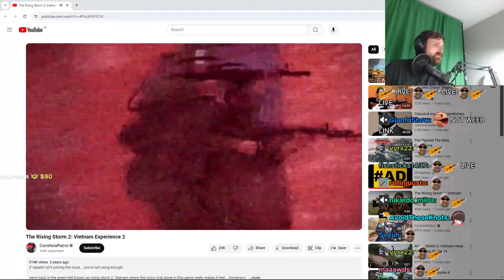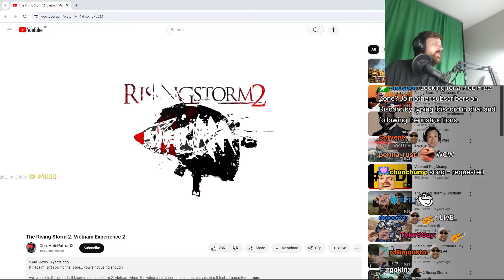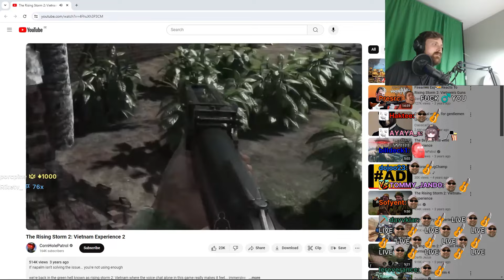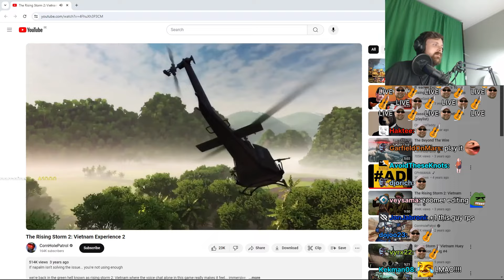Forsen Reacts - The Rising Storm 2: Vietnam Experience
Special thank you to LEGENDARY BAJ: Skyhops, for supporting the channel!